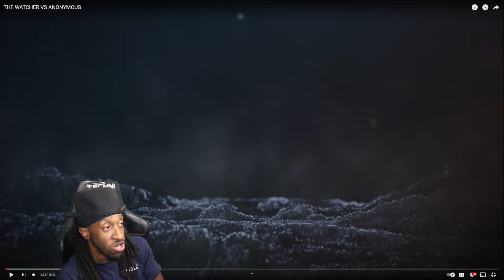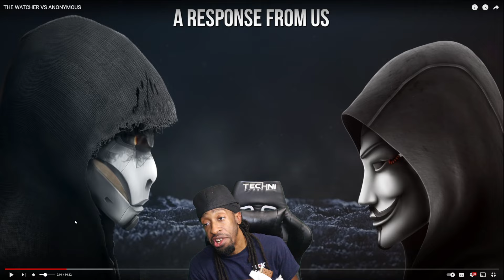THE WATCHER VS ANONYMOUS (Reaction)